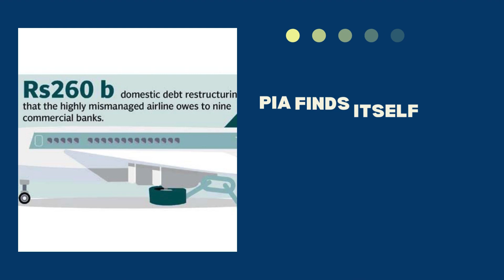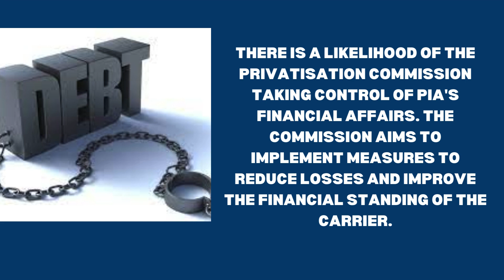PIA Privatization Plan Faces Roadblock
The privatizationcommission encounters setbacks as reported by a private TV channel. Issues related to loanrepayments and legal matters present formidable challenges.